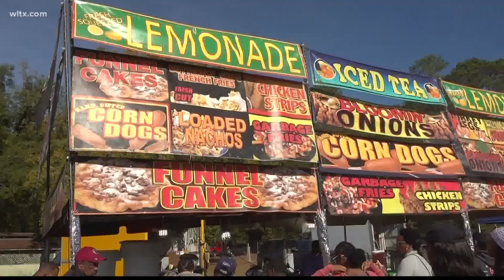Chitlin Strut returns to Salley, South Carolina with huge crowds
It's the first time the event, which was interrupted by the COVID pandemic, has been held since 2019.